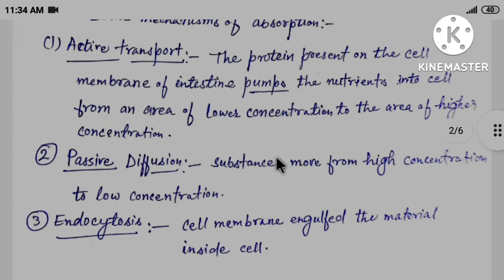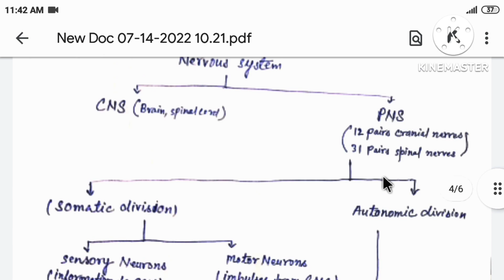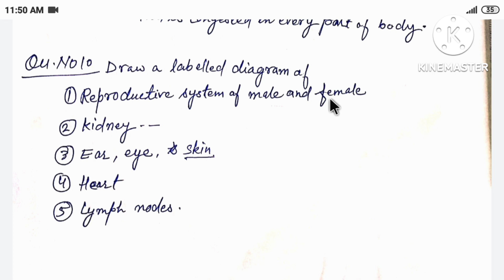Some important questions of human anatomy and physiology 2022